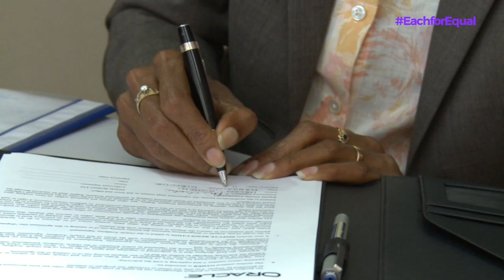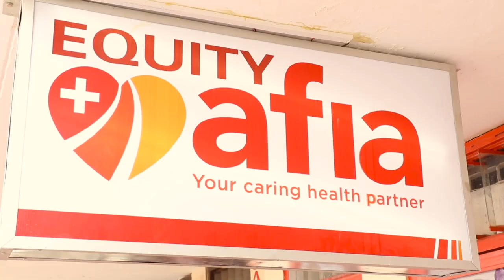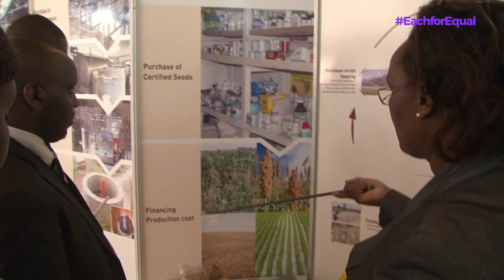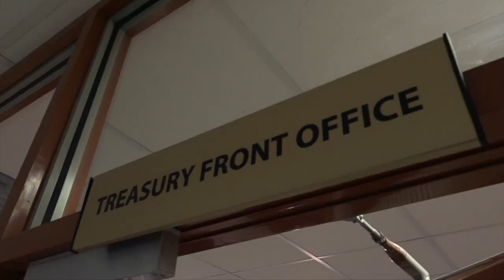The Secrets to Success from Equity Bank's Top Female Leaders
Celebrating Women's Power: Equity Bank's Top Female Leaders Inspire
On International Women's Day, Equity Bank honored and amplified the voices of its incredible female professionals and leaders. This powerful video showcases candid insights from women across different roles, ranks, and divisions within the banking group.

From the Group Executive Director to branch managers and healthcare professionals, these trailblazing women share their journeys, challenges, and hard-won wisdom. They discuss the vital importance of mentorship, finding work-life balance, building confidence, and supporting the next generation of female talent.

The video underscores how Equity Bank actively promotes gender equality, creating an environment where women can thrive. Leaders emphasize that promotions are based solely on merit and ability, not gender. They encourage women to apply for opportunities assertively and persevere in the face of self-doubt.

Interviewees also highlight the value of diversity, with women often bringing unique perspectives to business decisions. Memorable stories illustrate the resilience required to juggle multiple roles as professionals, mothers, and community leaders.

Throughout, the core message rings clear: What a man can do, a woman can do too. By championing gender parity, providing equal opportunities, and nurturing female potential, Equity Bank is cultivating a formidable and inclusive workforce that reflects the societies it serves.

This uplifting video not only celebrates the bank's accomplished women but serves as an inspiring call for organizations everywhere to empower their female employees to reach the greatest heights of success. Unmissable for any woman striving to unlock her full potential.